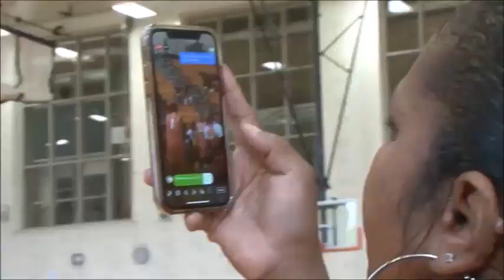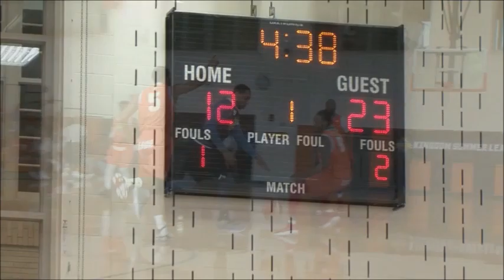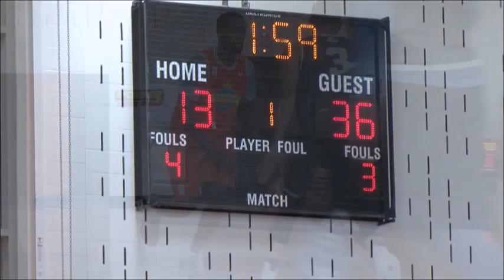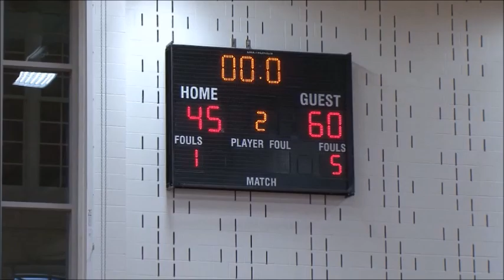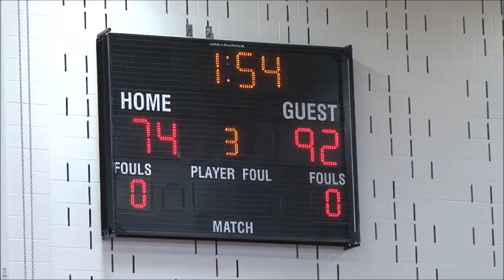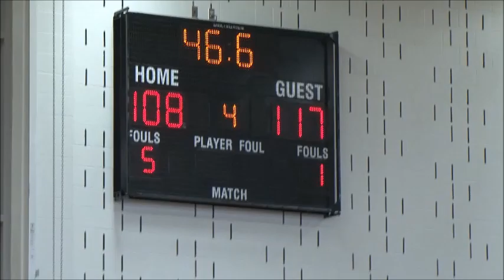2018 Kingdom Summer League Championship Game Columbus OH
Click the thumbs up button and the Sucribe button if you like this